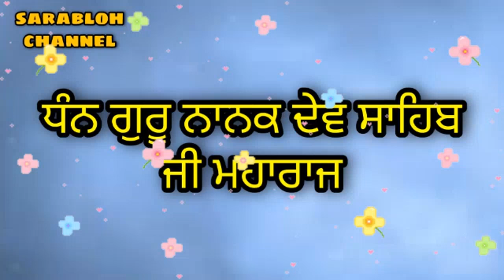GURBANI DI KEHRI IK TUK PAD KE IK LADKI NE APNE PATI NU MARAN TON BACHA LIYA | ANMOL KATHA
ਇਸ ਚੈਨਲ ਤੇ ਗੁਰਮਤਿ ਅਨੁਸਾਰ ਹੀ ਸਾਰੀ ਕਥਾ ਸੁਣਾਈ ਜਾਂਦੀ ਹੈ SGPC ਵਲੋਂ ਪ੍ਰਮਾਣਿਤ ਗ੍ਰੰਥਾਂ ਵਿੱਚੋ ਹੀ ਕਥਾ ਸੁਣਾਈ ਜਾਂਦੀ ਹੈ ਸਾਰੇ ਧਰਮਾਂ ਦਾ ਸਤਿਕਾਰ ਕਰਨਾ ਗੁਰੂ ਸਾਹਿਬਾਨਾਂ ਨੇ ਸਿੱਖ ਨੂੰ ਸਿਖਾਇਆ ਹੈ ਅਤੇ ਭਰੋਸਾ ਕੇਵਲ ਇਕ ਸ਼੍ਰੀ ਗੁਰੂ ਗਰੰਥ ਸਾਹਿਬ ਤੇ ਹੀ ਰੱਖਣਾ ਹੈ ਅੰਮ੍ਰਿਤ ਛਕੋ ਸਿੰਘ ਸਜੋ ਜੇ ਸਿੱਖ ਪੰਥ ਦੀ ਚੜ੍ਹਦੀ ਕਲਾ ਚਾਉਂਦੇ ਹੋ  ਧੰਨਵਾਦ ਜੀ
Audios recordings are original and no copyright material is used in all videos

Bhai Sarabjit singh ji darbar Sahib
Bhai Harjinder singh ji
Giani Sant Singh Maskeen ji
Baba Ajit Singh Ji Hansali wale
Sant Ishar Singh Ji Rara Sahib
Dhan Sri Guru Granth Sahib Ji maharaj